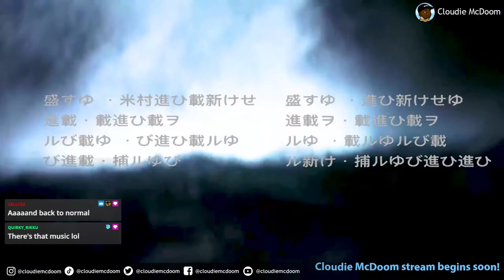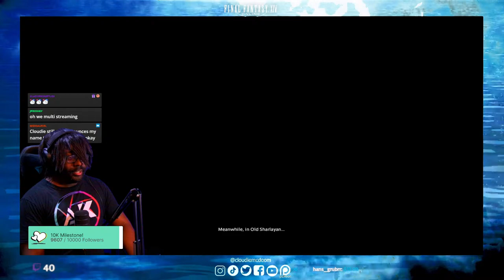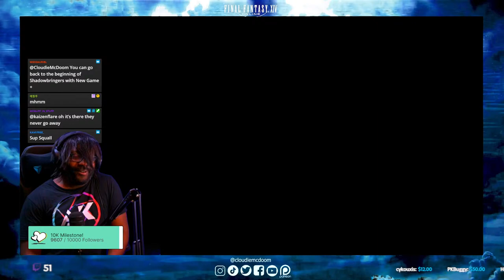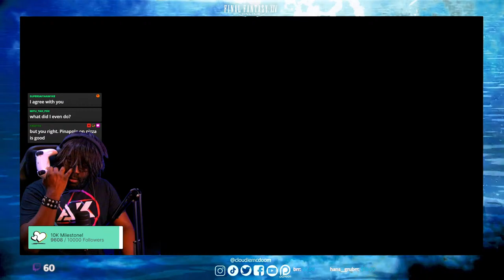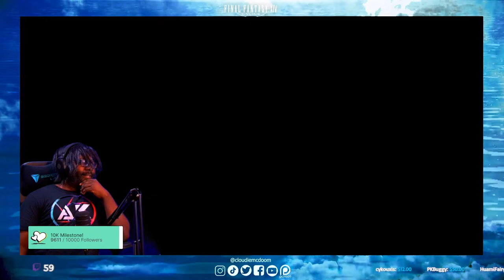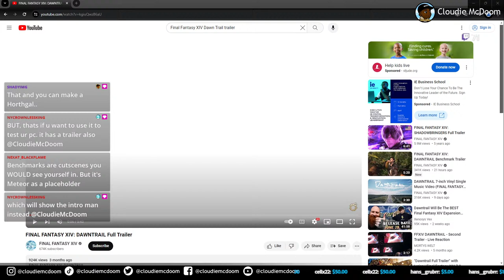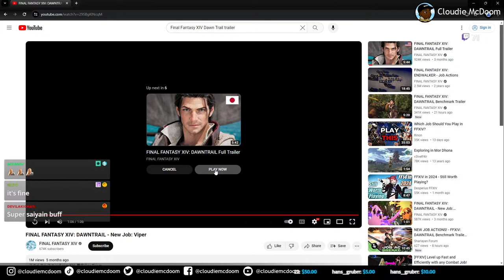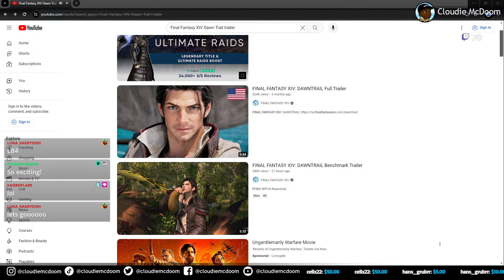FFXIV: POST-ENDWALKER (Finale)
Let's get back to whooping some ass in 2005 Japan!